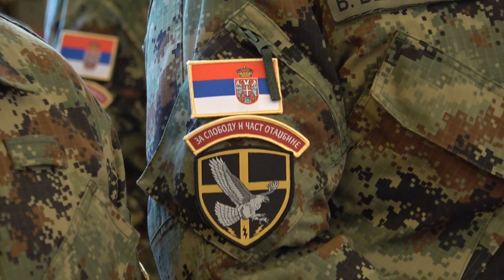Svečanost povodomom prijema 78 podoficira i vojnika u službu na neodređeno vreme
U Velikoj ratnoj sali danas je održana svečanost kojom je obeležen prijem 78 podoficira i profesionalnih vojnika koji su do sada radili na određeno vreme — u profesionalnu vojnu službu na neodređeno vreme.